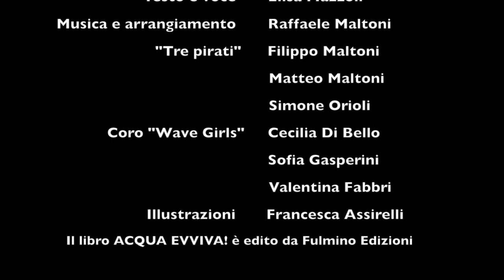Elisa Mazzoli, Raffaele Maltoni - Tre pirati - ACQUA EVVIVA!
Acqua evviva! (libro + cd musicale)
E’ ora del bagnetto? Vuoi tuffarti in un mare di musica e fantasia? Conta e canta acqua evviva: papere e barche, pesci e conchiglie, una spugna e una stella marina verranno subito a giocare con te...
Tante filastrocche, tenere e divertenti, per i piccoli, con parole e voce di Elisa Mazzoli e musiche di Raffaele Maltoni.
Il libro è edito da Fulmino Edizioni (2016) con illustrazioni di Francesca Assirelli.